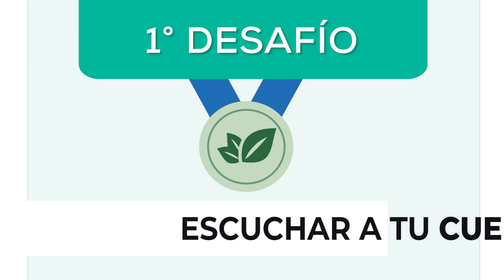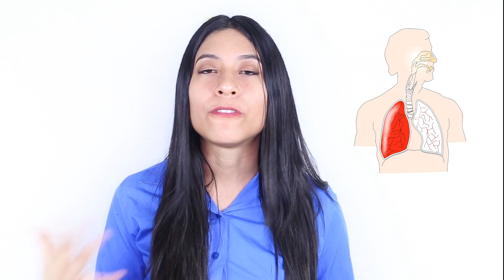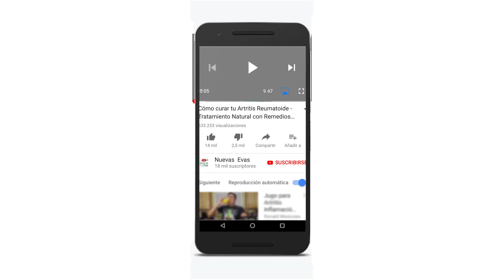¡Comer Saludable: Escucha a tu CUERPO!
Comer Saludable: Escucha a tu CUERPO - Desafío Nuevas Evas. Identifica los alimentos que causan bienestar y malestar en tu cuerpo. Este video te enseñara como empezar a comer saludable.

Alimentación intuitiva: Para tener una alimentación sana, prevenir y combatir enfermedades es importante conocer a tu cuerpo, en este video quiero darte tips y consejos para que empieces a prestar atención a tu cuerpo y lo escuches a la hora de comer.

4  señales corporales para revisar diariamente, reflexionar, escuchar a tu cuerpo y mejorar tu alimentación:
2:00   1. Tu aliento
2:48   2. Retención de líquidos
4:45   3. Evacuaciones (Como vas al baño)
5:30   4. Revisa tus Malestares

Visítanos en Nuevas Evas para aprender más de nutrición y alimentación saludable